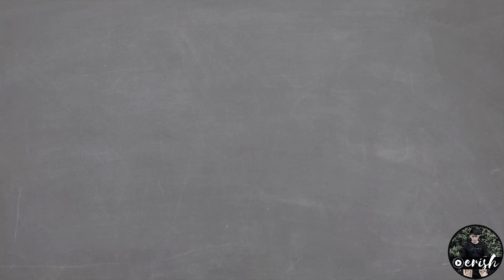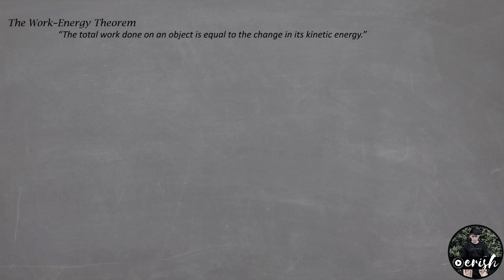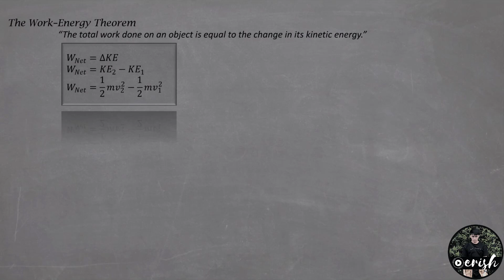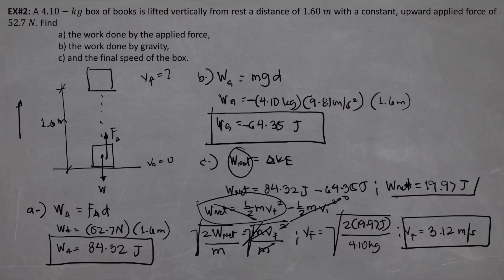Work-Energy Theorem | Physics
The Work-Energy Theorem states that the total work done on an object is equal to the change in its kinetic energy.